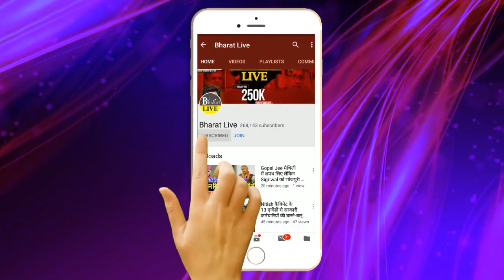अभी अभी : नीतीश को राज्यसभा पर भाजपा ने लगाई मुहर !